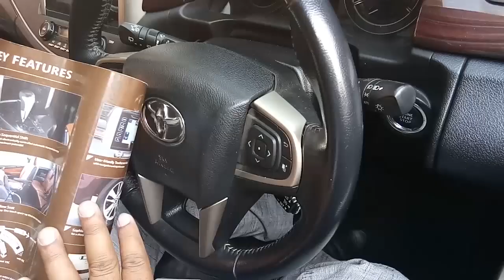Toyota Innova Crysta Full Description - Music system, Security, Mileage, Comfort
All about Toyota Innova Crysta in Hindi (Details about Safety Security Comfort Connectivity Mileage and other) Innova Crysta 2018